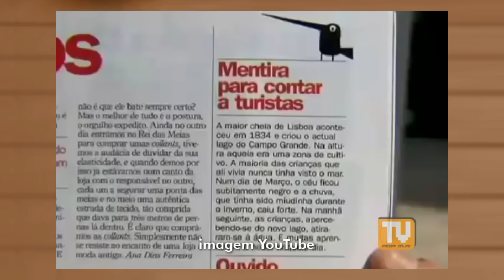ENTREVISTA PEDRO BASSAN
Jornalista fala sobre carreira e relata experienciências como correspondente internacional

Nesta edição, o Café com Q conversou com o repórter de rede da Globo Rio. Pedro Bassan esclarece como é o dia a dia de um correspondente, conta curiosidades e experiências da profissão e ainda explica qual a realidade do mercado para quem deseja atuar nessa área.

Ficha técnica:
Produção: Fabio Reis e Stephanee Melo; Apresentação: Fabio Reis e Stephanee Melo; Imagens: Gabriel Mota, Isabelle Garcia e Luiz Gustavo Carvalho; Making of: Reinaldo Del Trejo; Direção: Roberto Kawasaki; Edição de Imagens: Stephanee Melo; Editor-chefe: Roberto Mancuzo; Diretora Geral: Thaisa Bacco.